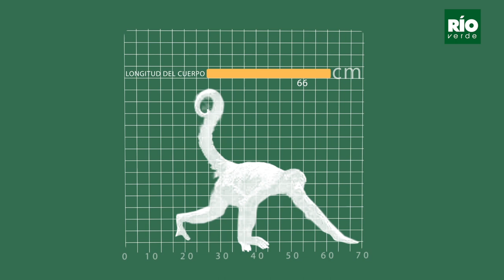Infografia animada sobre el Mono araña ( Ateles hybridus )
El mono araña, marimonda del magdalena o choibo es un primate platirrino neotropical residente en Colombia y Venezuela, perteneciente al género Ateles.​ La especie se encuentra actualmente en peligro crítico de extinción.
Cada una de estas animaciones ha sido realizada por el señor Ricardo Villarroel de La Granja del Render , en Caracas, Venezuela.
Locución Karen Brewer